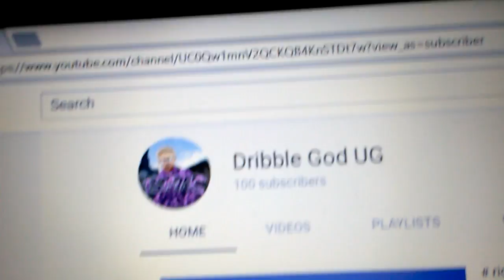💯 sub we lit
Think you for 💯 sub